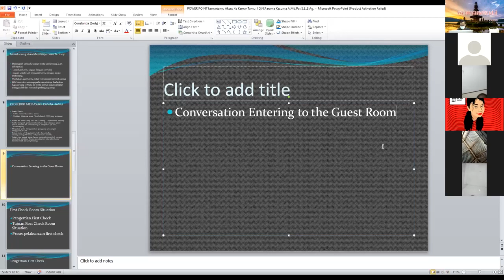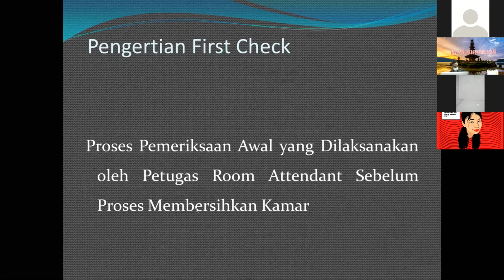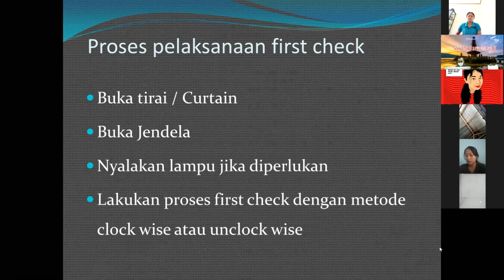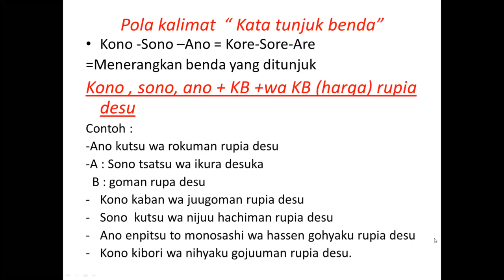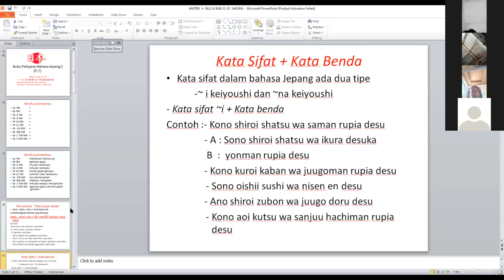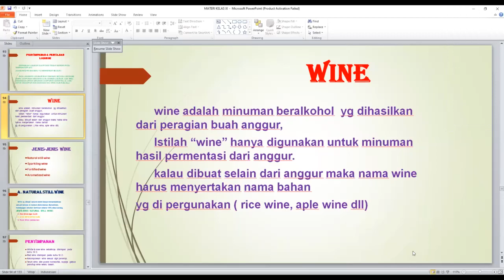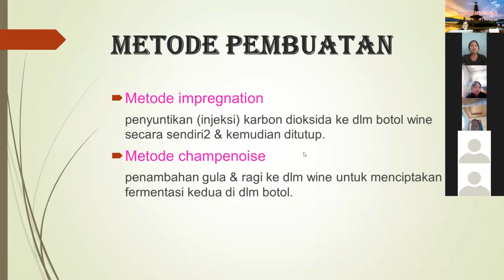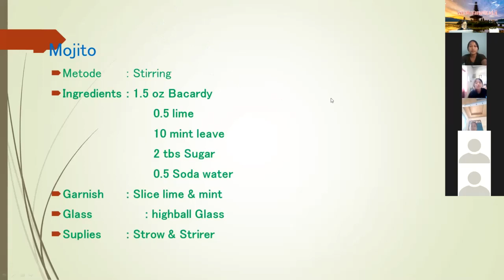Live Pembelajaran Daring Kelas XI 06022021